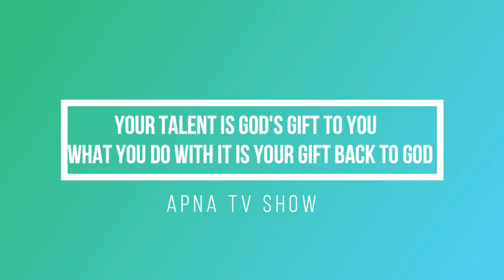"लम्बी-जुदाई" || Cover by Sumit Saini,Arjun & Rakesh Guitarist (DADA)|| Best Performance.